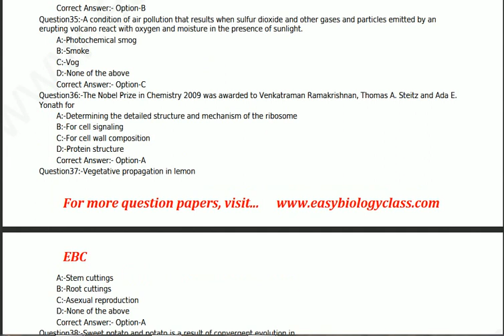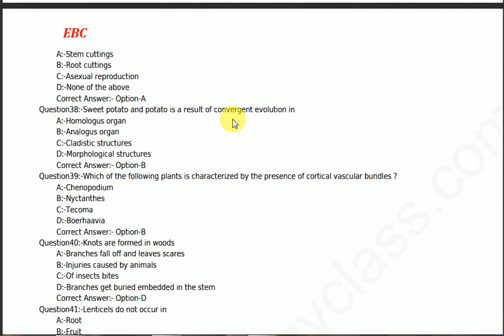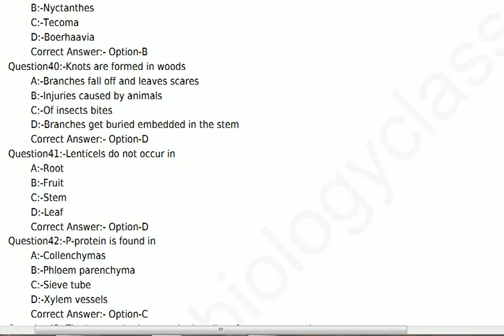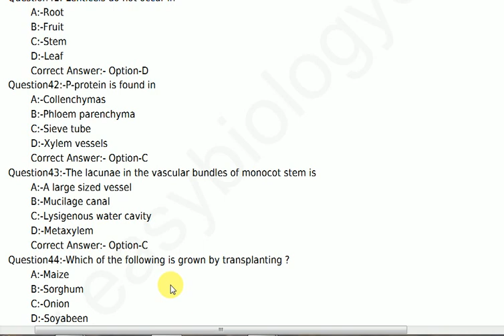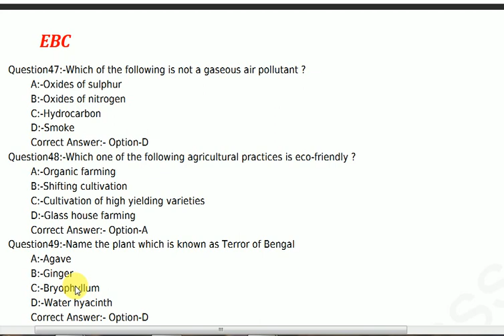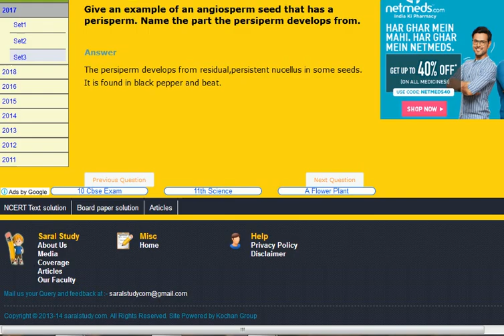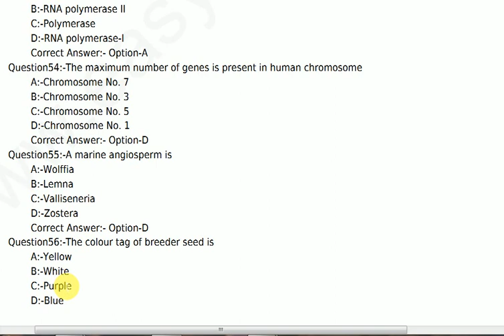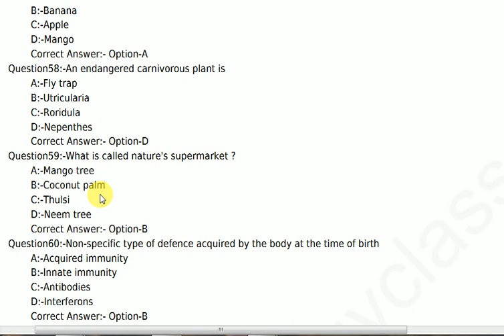PART 2 KERLA PGT, TGT BOTANY SOLVED QUESTIONS PAPER 2017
very important and complex questions solutions for PGT and TGT BIOLOGY